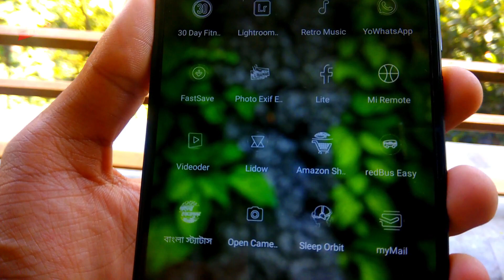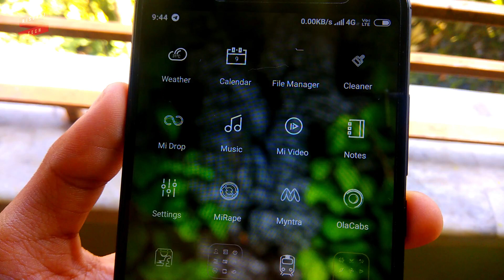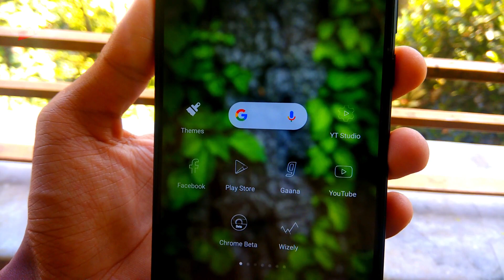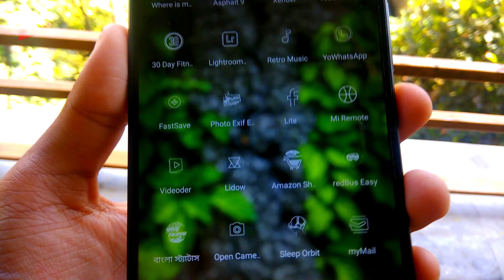Best New MIUI 10 MINIMAL Themes ! High Class Themes For MIUI 10/9 Must Watch ! EP-28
(c)RjSurajTech 2018_______________